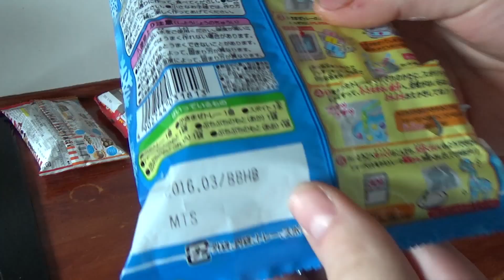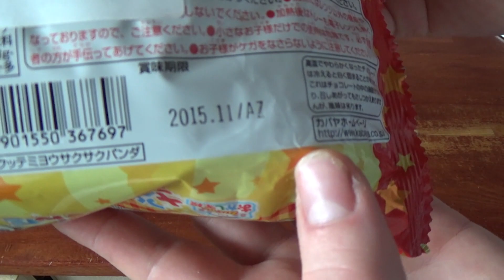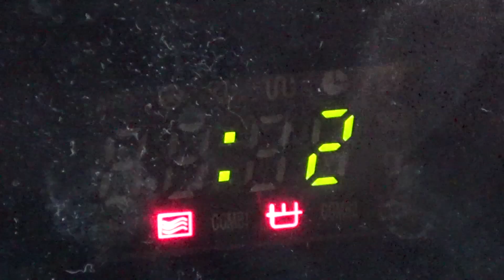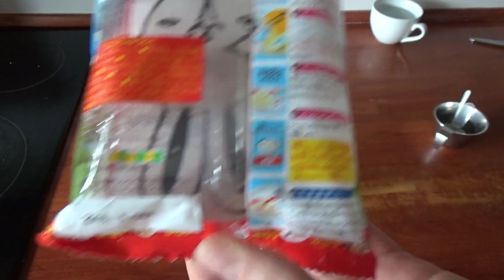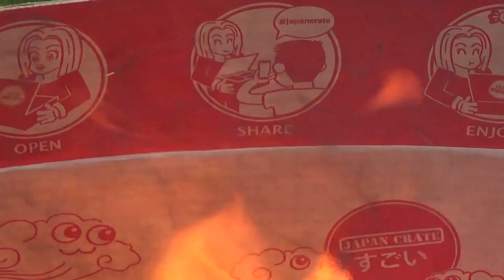Part 2 Japanese Candy